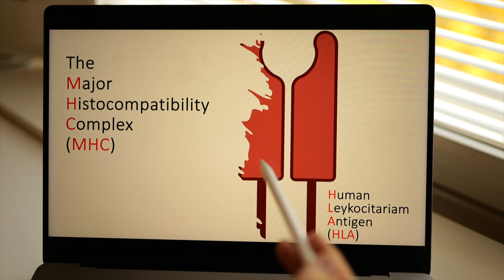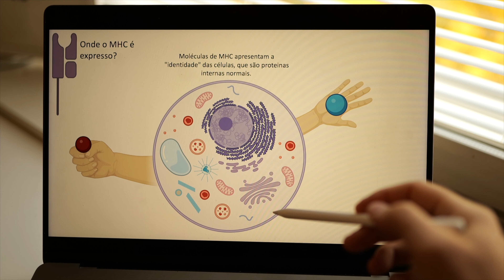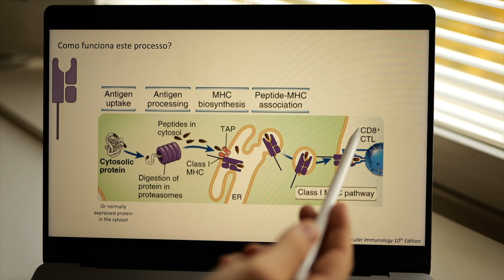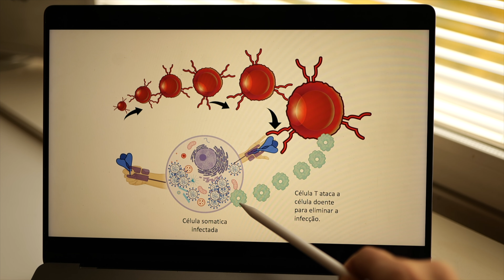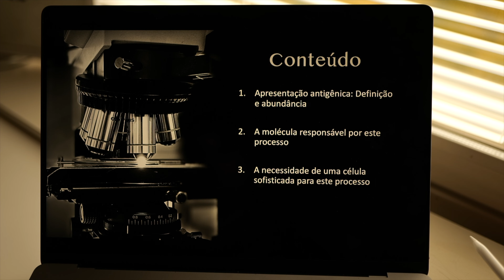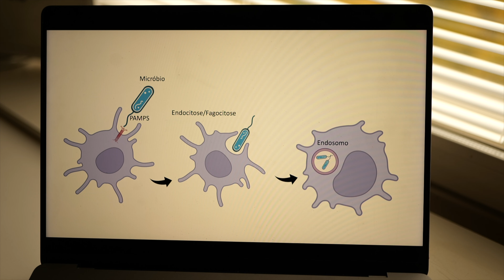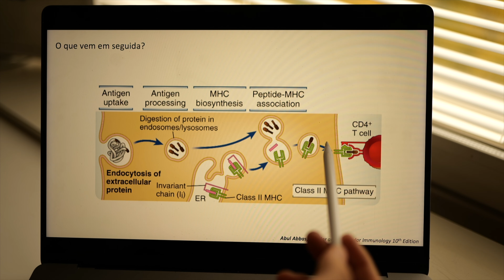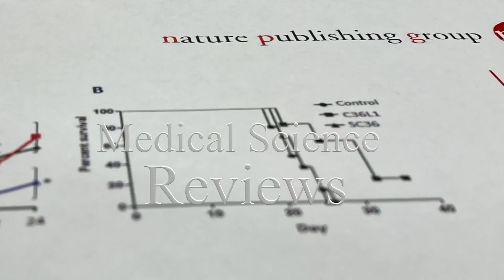O que é Apresentação Antigênica? Aula 11 - Parte 2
Na segunda parte da aula sobre O Que É Apresentação Antigênica, avaliamos quais moléculas e células do nosso corpo reconhecem e processam antígenos para serem apresentados às células do sistema imunológico.

00:00:11 Introdução ao MHC e sua função na apresentação antigênica.
00:01:20 Exploração dos tipos de MHC e sua relevância na identificação de antígenos.
00:03:48 Discussão sobre a proteólise e a apresentação via MHC de Classe 1.
00:05:00 Compreensão do papel dos Linfócitos T CD8 no reconhecimento e ataque a células infectadas.
00:07:19 Descoberta científica do processo de apresentação antigênica e a conquista do Prêmio Nobel.
00:08:32 Diferenciação entre MHC de Classe 1 e Classe 2 e sua importância.
00:09:12 Explanação sobre a necessidade de um MHC mais sofisticado e as células dendríticas.
00:11:00 Dissecando o processo de internalização e apresentação de patógenos por células dendríticas.
00:13:01 Entendimento do papel dos Linfócitos T CD4 na organização da resposta imunológica.
00:15:41 Reflexão sobre a resposta inflamatória e a interação entre diferentes células do sistema imunológico.

Dr. Carlos Rogério de Figueiredo é um renomado biólogo e imunologista, com um PhD em Imunologia e Microbiologia pela Escola Paulista de Medicina da UNIFESP. Com vasta experiência internacional, incluindo pós-doutorados em imunoterapia e medicina translacional em instituições de prestígio como a Universidade de Liverpool e a Universidade de Turku, Finlândia, Dr. Carlos é também fundador do Melanoma Immune Oncology Research Group (MIORG) e líder de pesquisas em imunologia do câncer e doenças infecciosas pela Academia da Finlândia. Sua carreira é marcada por uma dedicação ao avanço da imunoterapia e à compreensão das respostas imunes, com foco especial na resistência à imunoterapia do câncer.